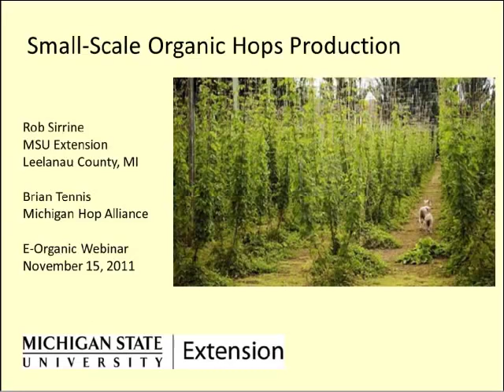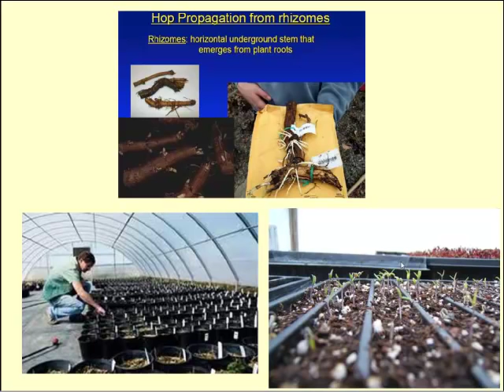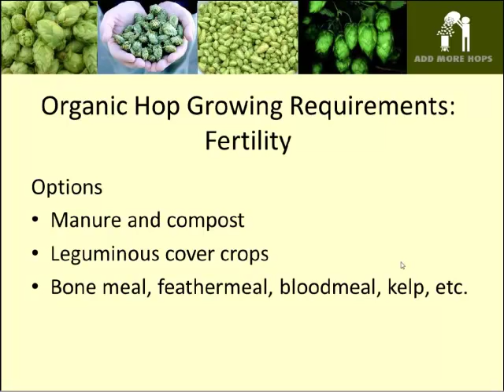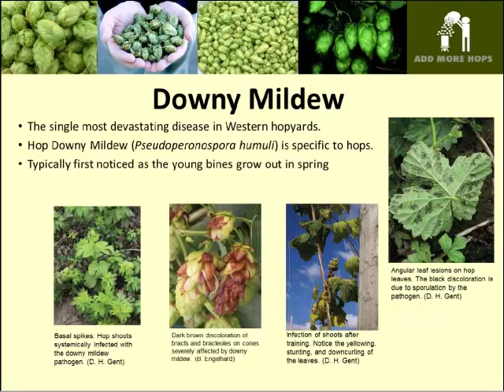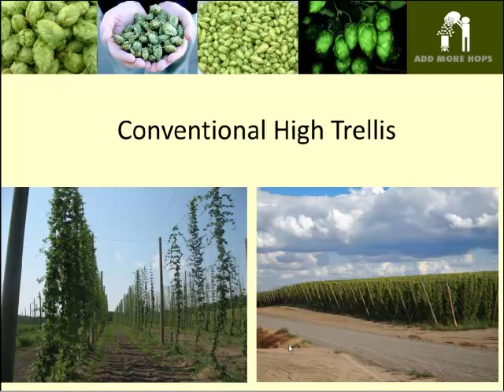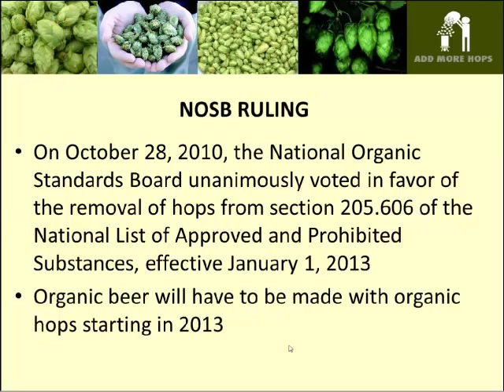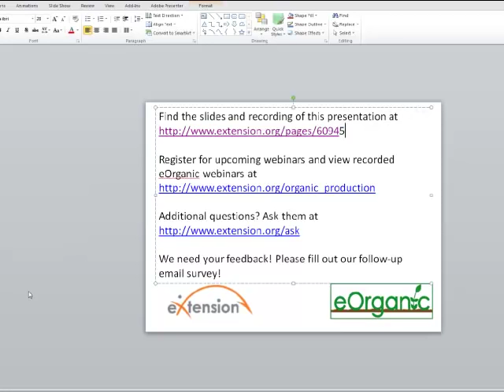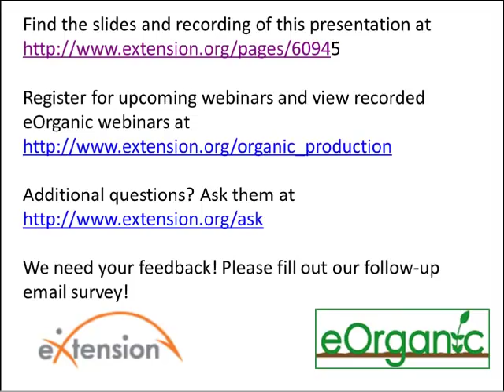Starting Up Small-Scale Organic Hops Production Webinar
Rob Sirrine, Michigan State University Extension, and Brian Tennis, New Mission Organics farm, provide an introduction to starting an organic hops production system. The presentation is followed by a 30 min Q&A session.